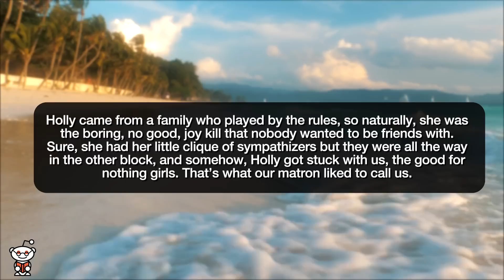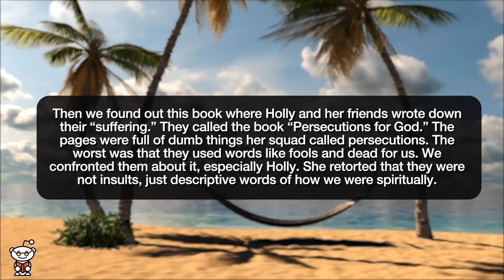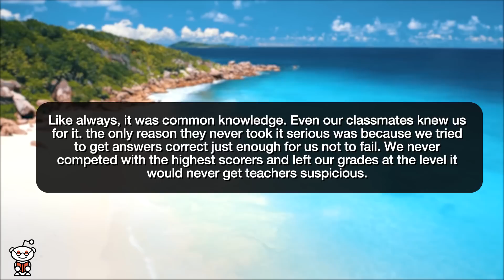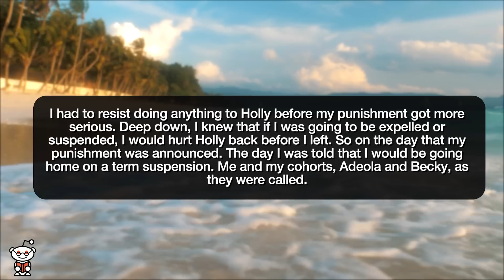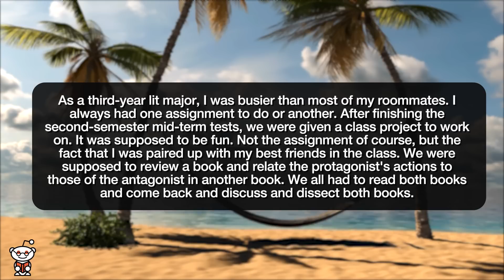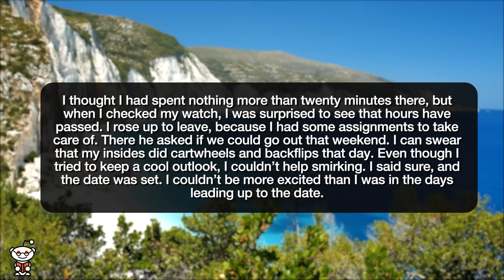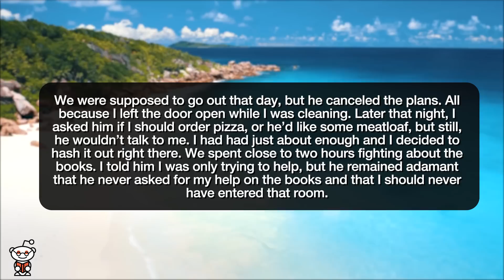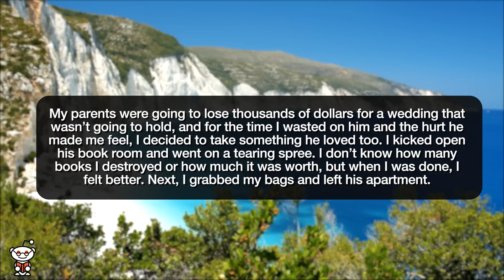r/NuclearRevenge I RUINED MY FIANCEE’S BOOK COLLECTION! - Reddit Stories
Reddit rSlash Storytime r nuclearrevenge where My Roommate Told on Me so I Snipped Off Her Hair fiancee broke up with me weeks before our wedding, so i destroyed his precious book collection

Story 1 00:00
Story 2 14:05